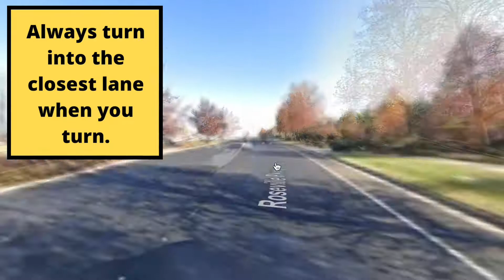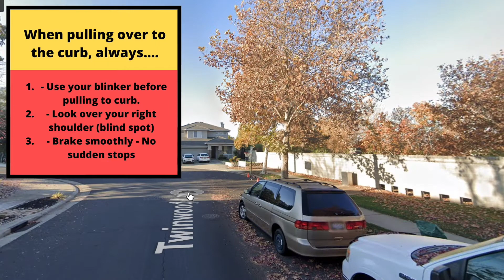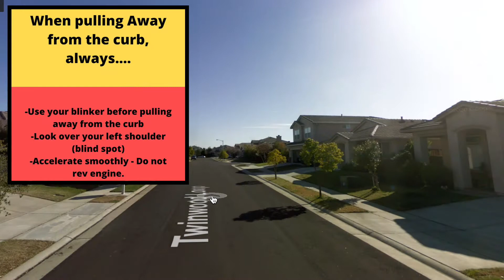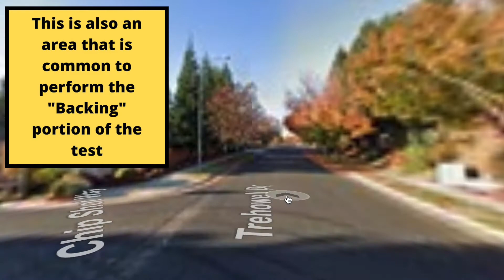*ACTUAL TEST ROUTE* Roseville DMV Test Course #1 CA Behind The Wheel Driver's License Driving Exam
Make your blindspot smaller for only $3.99 and pass your test easier.
Improve Driving Vision w/ the Best Polarized Sunglasses- On Sale Now - $20

Roseville DMV Behind The Wheel Driving Test Course Route #1 Video - California
This is the most popular Roseville DMV Route but the routes may vary.
I hope this helps and gives tips to pass the behind the wheel Sacramento DMV California drivers pass this CA drivers license test to get their license.  Enjoy.
Roseville DMV prueba de manejo pasar fallar
Sacramento DMV serves Arden-Arcade DMV Folsom DMV Rancho Cordova DMV Citrus Heights DMV North Highlands dmv Carmichael dmv behind the wheel dmv Broadway DMV